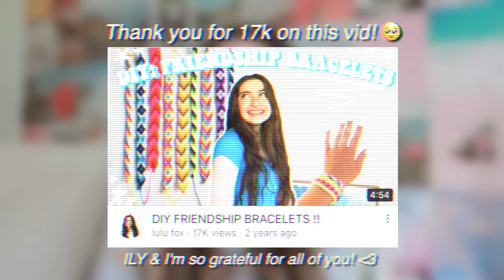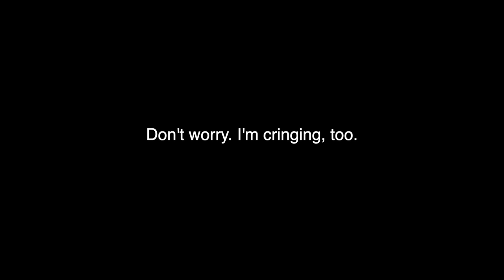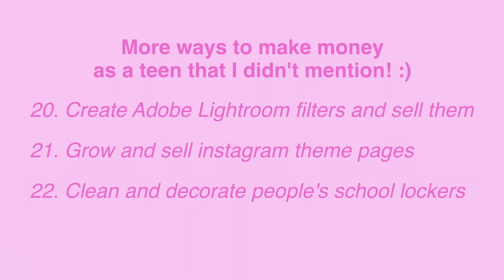how to make money FAST as a TEEN! *age 12,13,14,15,16*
Hi guys! In today’s video, I’m sharing 20+ ways to make money FAST as a TEENAGER!! You can make money as a 12 year old, 13 year old, 14 year old, 15 year old, or 16 year old with one of these jobs, local small business ideas, or online business ideas! Keep smiling! xoxo, Lulu

FAQ
are you christian? ➭ yes! JOHN 3:16 💖

This video is not sponsored and all opinions are my own! I don’t take responsibility for any links.

🦋 My mom manages my channel!

wow you made it all the way down here!! you mean the 🌎 to me! ily 🤍